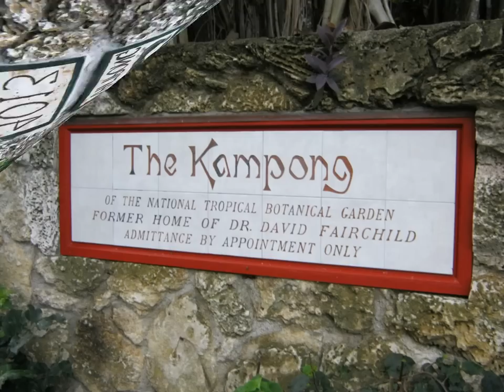Miami at Dawn